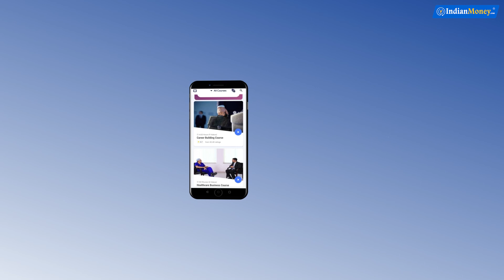Why Financial Freedom App? Be Wise, Get Rich